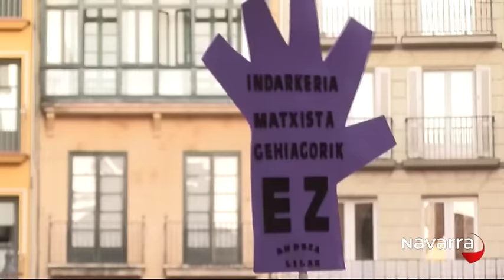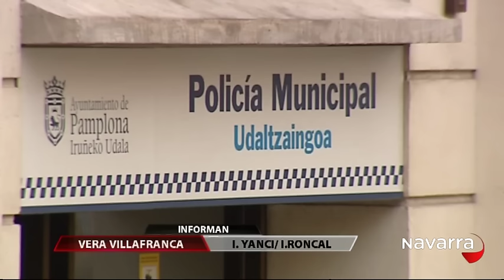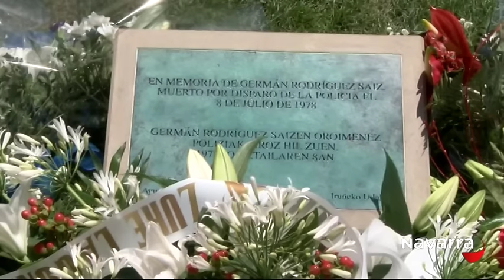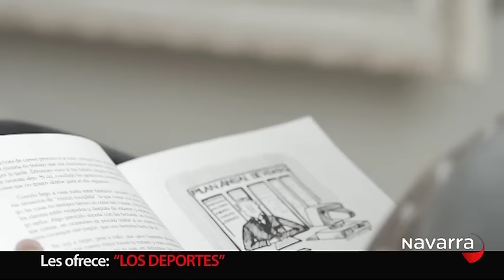Noticias Navarra 14.30 horas 8 julio 2016